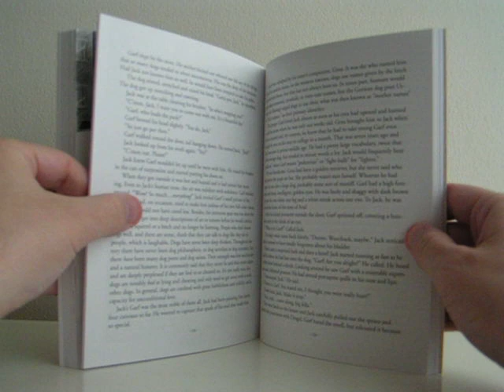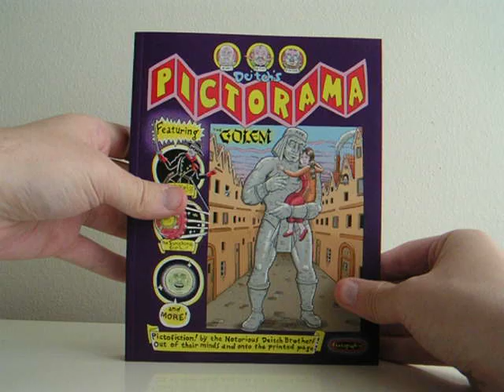Deitch's Pictorama by Kim, Seth and Simon Deitch - preview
Kim Deitch, creator of the acclaimed Fantagraphics collection Shadowland and the Pantheon graphic novels Alias the Cat and Boulevard of Broken Dreams, has recruited his siblings to produce a unique, all-new "picto-fiction" pocket book. Alternating between heavily illustrated near-comics stories and outright prose pieces, Deitch's Pictorama is a testament to the Deitch family's amazing yarn-spinning abilities!

The book leads off with Kim's lengthy picto-story "The Sunshine Girl," a typically Deitchean tall tale involving bottle cap collectors, drug dealers, family secrets, and the innocents who wind up in the middle of the hullaballoo. Then it's time for Seth's prose short story "Children of Aruf," about a man and his very unusual dog; "Unlikely Hours," a paranoid picto-story about a conspiracy of sentient rats written by Seth and illustrated by Kim; the prose novella "The Golem," once again written by Seth and decorated with a series of superb pencil illustrations by Simon; and finally Kim's autobiographical "The Cop on the Beat, the Man in the Moon and Me." This entire "Deitch treat" is wrapped up with an introduction by legendary Academy Award-winning animator, cartoonist and illustrator and proud papa Gene (Tom Terrific, Terr'ble Thompson, Tom and Jerry) Deitch.

240-page black & white 6" x 8" softcover • $18.99